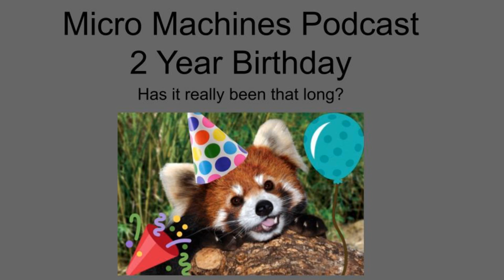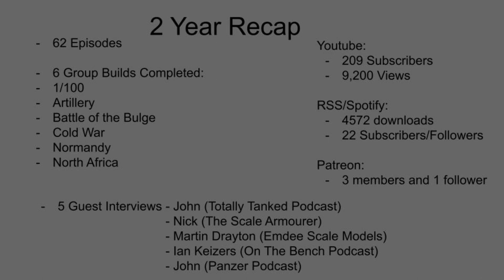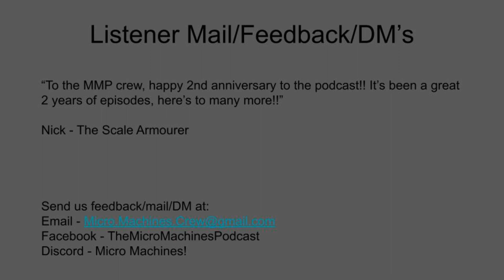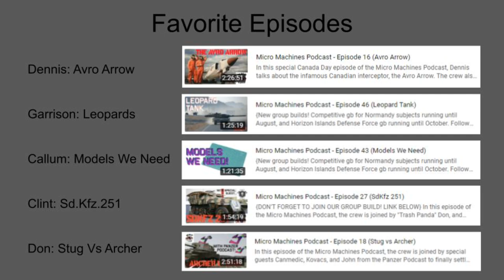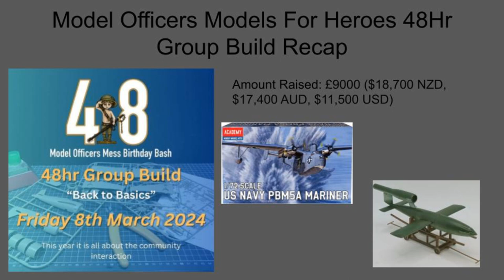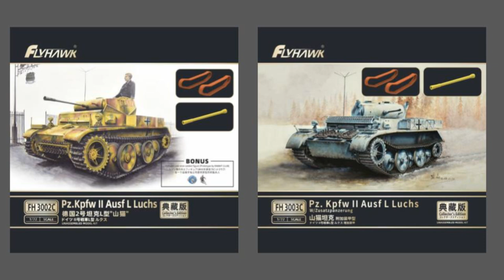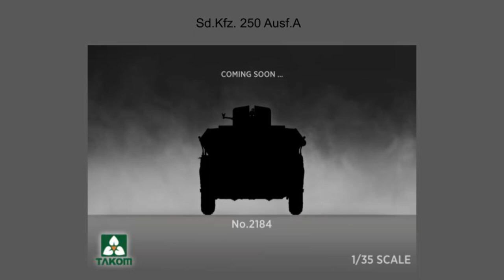Micro Machine Podcast Epsiode 62 - (2 Year Anniversary)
This week the lads sit down to celebrate the 2nd anniversary of the Micro Machines Podcast, going through he podcast stats, favourite episodes to date, the North Afrcia Group Build competition submission and winner, what Callum got up to with the @ModelOfficer 48Hr Models for Heroes Group Build as well as a big podcast annoucement that we are all excited about.

Also for a bit of fun, Dennis couldn't make it this week due to work, with an excuse "Dawg, I ain't even gonna lie, I'm stuckin a f**king harness, We decided to lock in, Pizza break right now". Judging by that statement, what do you think Dennis does for a job?

HUGE thank you to our Patrons!